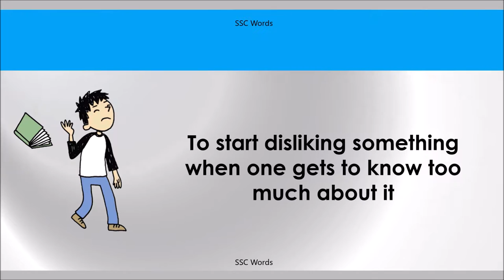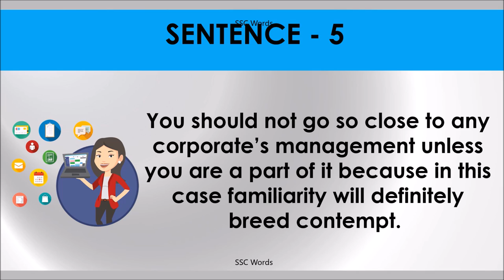FAMILIARITY BREEDS CONTEMPT Idiom 554 # Meaning and five sentences # SSC Words